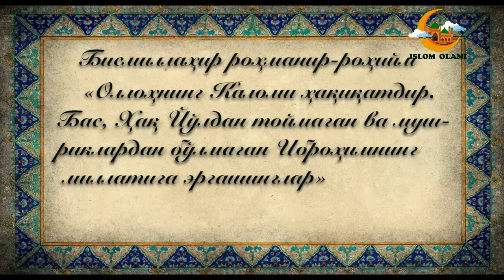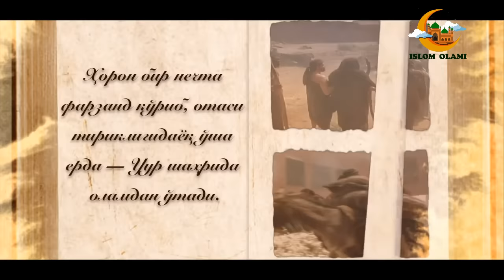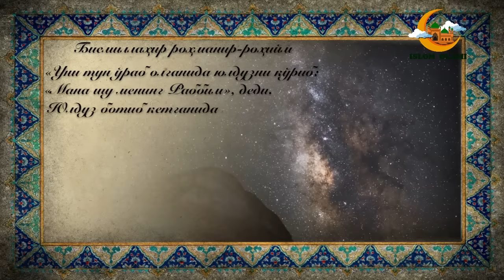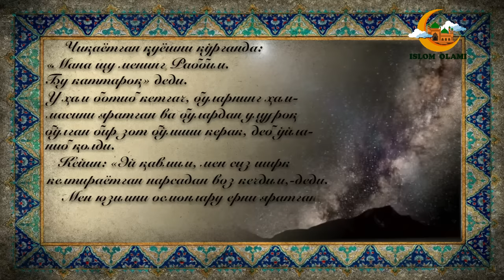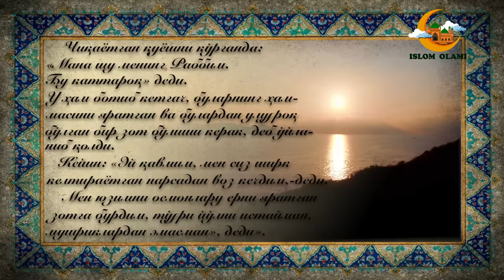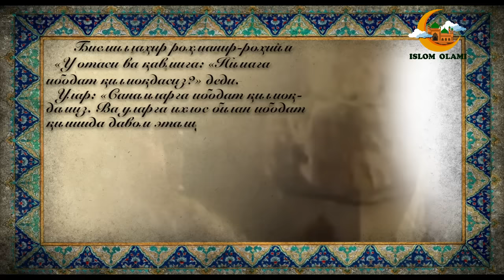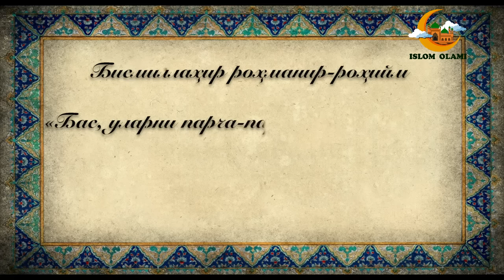Иброҳим пайгамбар (алайҳиссалом) қиссаси. 1-кисм. Ibrohim payg`ambar (alayhissalom) qissasi. 1-qism.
Иброхим алайхиссалом киссаси 2-кисм 👆👆
(юкоридаги ссылкада)

БУ ВИДЕОРОЛИКНИ АЛБАТТА КЎРИНГ! КЕТҚИЗГАН ВАҚТИНГИЗГА АЧИНМАЙСИЗ.
КАНАЛГА АЪЗО БЎЛИШНИ УНУТМАНГ ВА АЛБАТТА ДЎСТЛАРИНГИЗГА УЛАШИНГ!
KANALGA A'ZO BO`LISHNI UNUTMANG VA ALBATTA DO`STLARINGIZGA ULASHING!
Musulmon birodarlarimiz va muslima opa-singillarimizga oz bo`lsada ma'lumot yetqazish niyatida bo`lgan, siz kutgan kanal. Bizni kuzatishda davom eting!